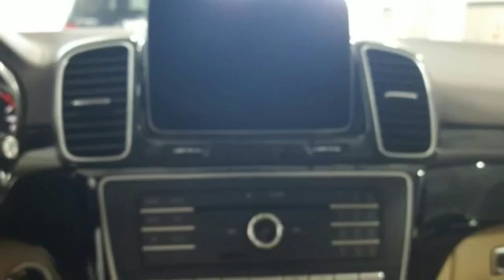New 2019 Mercedes-Benz GLS Lynnwood WA Seattle, WA #290118 - SOLD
Year: 2019
Make: Mercedes-Benz
Model: GLS
Trim: GLS 450 4MATIC
Engine: 6 Cyl. 3.0 L
Transmission: Automatic
Color: designo Diamond White Metallic
Interior: Ginger Beige/Espresso
Stock #: 290118
VIN: 4JGDF6EE5KB211303
TRAILER HITCH -inc: 7 200 lb towing capacity, ANTHRACITE POPLAR WOOD TRIM, HEATED STEERING WHEEL, PREMIUM 1 PACKAGE -inc: Radio: COMAND Navigation 8 COMAND display Navigation Updates for 3 Years DVD Drive KEYLESS GO Android Auto Multi-Color Ambient Lighting illuminated doorsills Apple CarPlay Power Passenger Seat w/Memory & Lumbar SiriusXM Satellite Radio 6 months service Smartphone Integration, HEATED & COOLED FRONT CUP HOLDERS, WHEEL LOCKING BOLTS, VENTILATED FRONT SEATS, MAGIC VISION CONTROL, HARMAN/KARDON LOGIC7 SURROUND SOUND SYSTEM, TEMPORARY APPEARANCE PACKAGE -inc: Wheels: 20 Twin 5-Spoke Tires: P275/50R20 All-Season Illuminated Running Boards, HEATED REAR SEATS -inc: rear climate control panel, PANORAMA ROOF -inc: pop out 3rd row windows, PORCELAIN HEADLINER, LIGHTING PACKAGE -inc: Adaptive Highbeam Assist Active LED Headlamps, DRIVER ASSISTANCE PACKAGE -inc: Traffic Sign Assist Driver Assistance Package Plus Distance Pilot DISTRONIC & Steering Pilot Active Brake Assist w/Cross-Traffic Function PRE-SAFE PLUS DISTRONIC PLUS w/Steering Assist Active Lane Keeping Assist Active Blind Spot Assist, REAR SEAT ENTERTAINMENT SYSTEM PRE-WIRING, PARKTRONIC W/ACTIVE PARKING ASSIST, 2ND ROW POWER EASY-ENTRY

Address:
17800 Highway 99